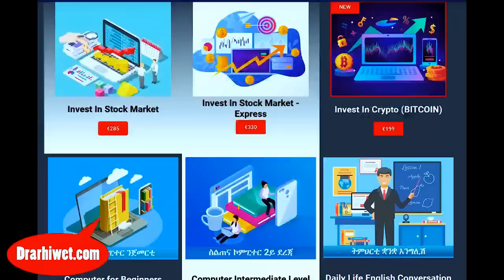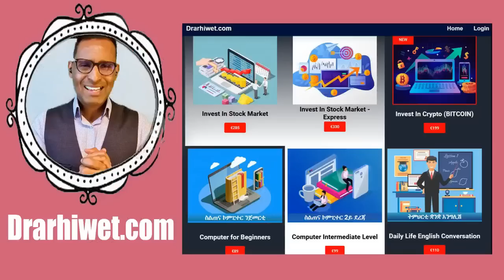ንጠንቀቅ: ኣምልኾ ሰይጣን ዝጉስጉሱ ዘለዉ ዓበይቲ ደረፍቲ - Think about this